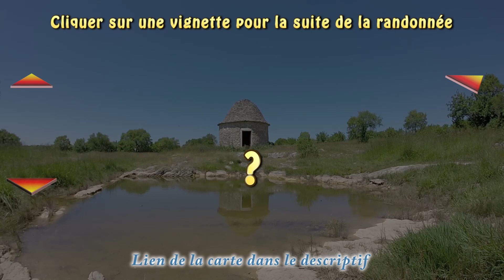Faire demi-tour || 055-024-055-054-180-G || Capdenac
"Randonnée virtuelle
Section du point 055-024 au point 055-054 avec rotation de 180° sur la gauche au départ

À la fin de cette section, il suffit de repérer une flèche de direction au sol, d'attendre 10 secondes et de sélectionner sa vidéo associée pour continuer sur une autre section.

=== lien de direction en fin de section ===